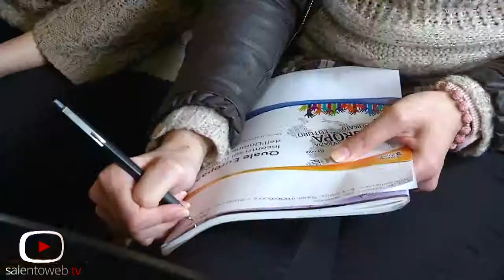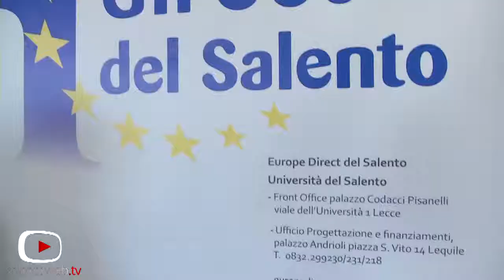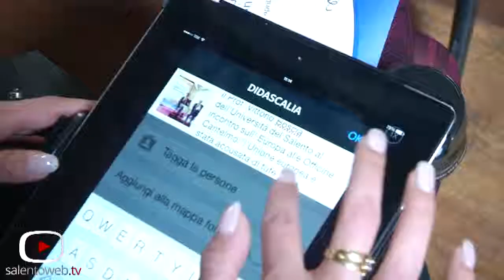Europe Direct del Salento: il futuro dell'Europa alle Officine Cantelmo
Quale Europa? E' la rassegna organizzata da Europe Direct del Salento e dal Dipartimento di Scienze Giuridiche dell'Università del Salento. Questa mattina un incontro alle Officine Cantelmo per discutere del futuro dell'Unione, messa duramente alla prova dalla crisi dell'Euro e dalla disaffezione crescente dei cittadini nei confronti delle istituzioni europee. Un'occasione per far conoscere la storia delle Unione al fine di informare i cittadini e coinvolgerli in vista delle prossime elezioni in cui saranno chiamati a scegliere i nostri rappresentanti europei. Relatori dell'incontro: Tonia Mastrobuoni, giornalista de "La Stampa" inviata a Berlino, Vittorio Boscia, Prorettore dell'Università del Salento, Patrizia Messina, Prof. Associato Università di Padova, Pier Virgilio Dastoli, Presidente del Movimento Europeo Italia e Roberto Santaniello, Direttore Relazioni Internazionali al Comune di Milano.